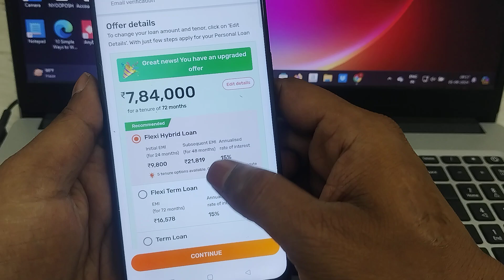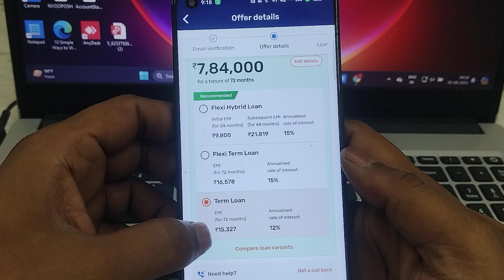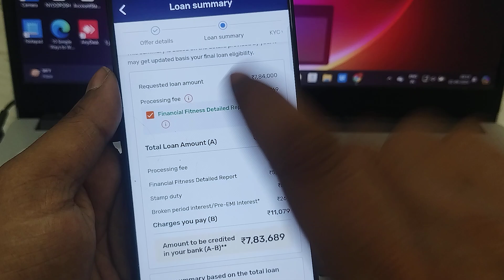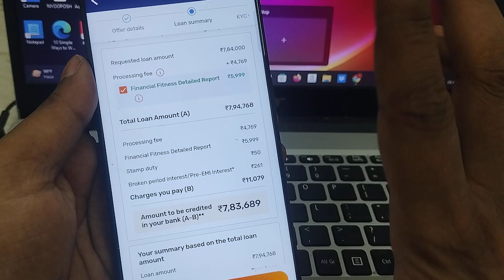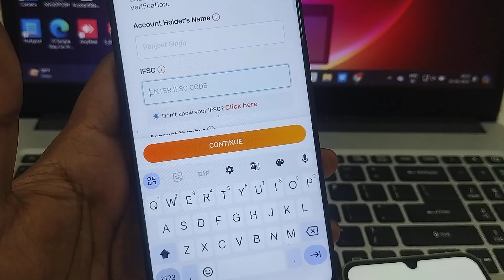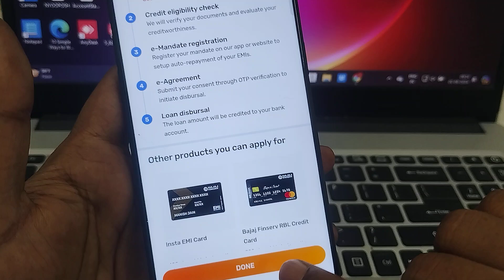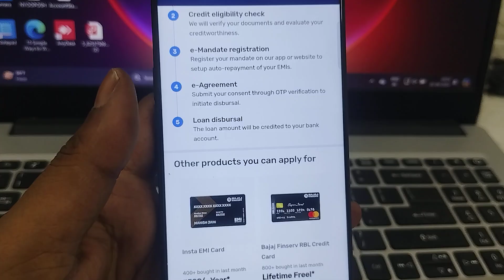instant personal loan 7,84,000 zero KYC document fast approval and for disbursed loan